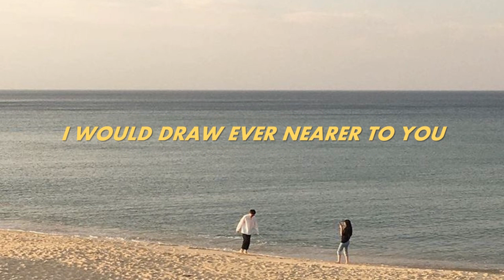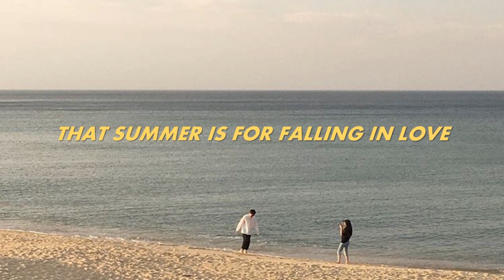Sarah Kang - Summer for falling in love (lyrics)